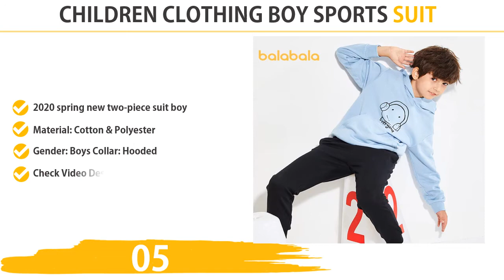Baby Boy Long Sleeve Velvet Sweater Knitting Pattern